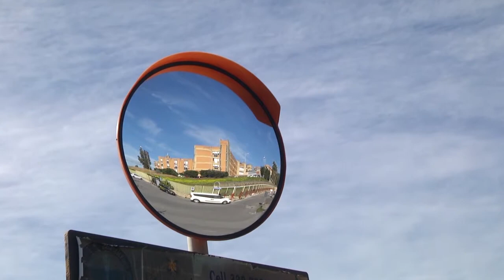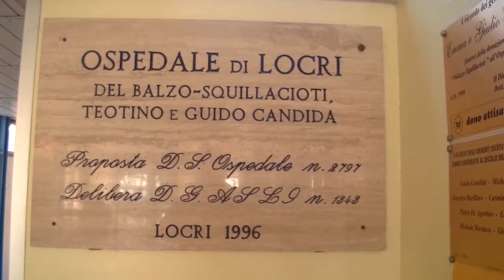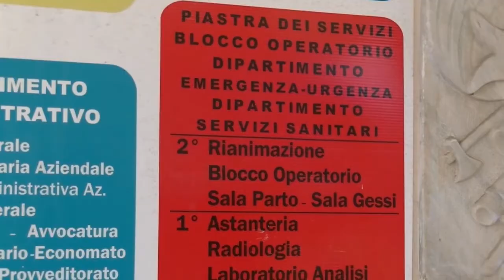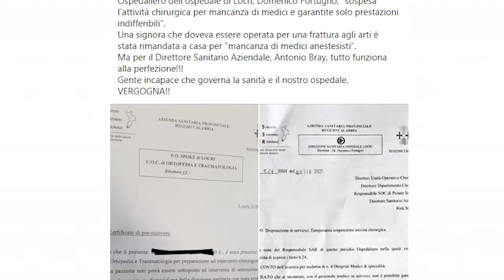DISAGI ALL'OSPEDALE DI LOCRI: MANCANO GLI ANESTESISTI | IL VIDEO